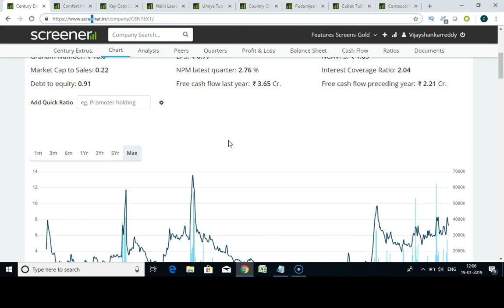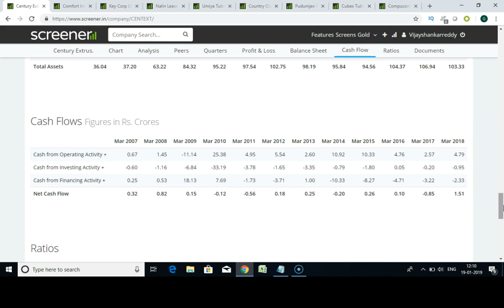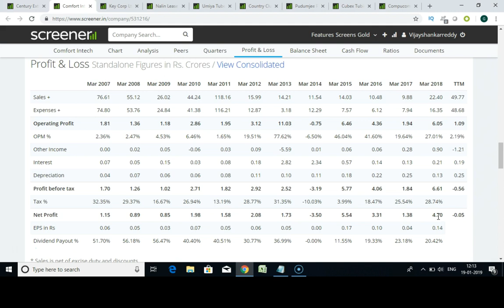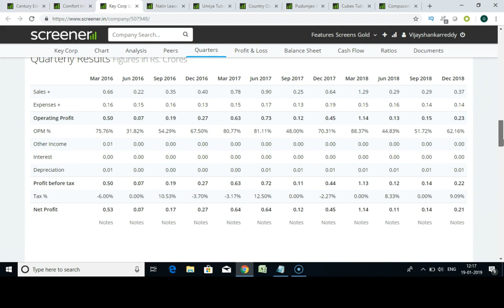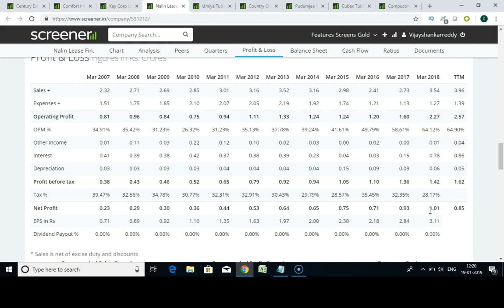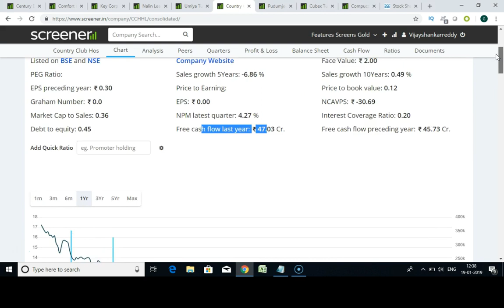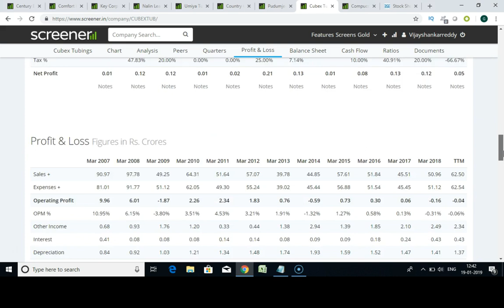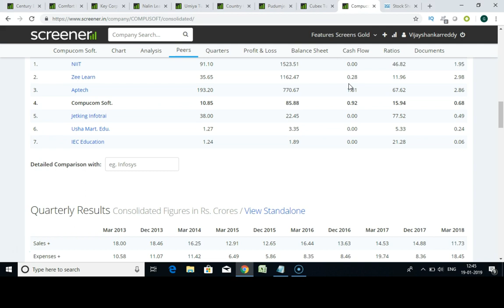Top Penny Stocks Multibagger to buy for beginners in 2019 (Hindi)